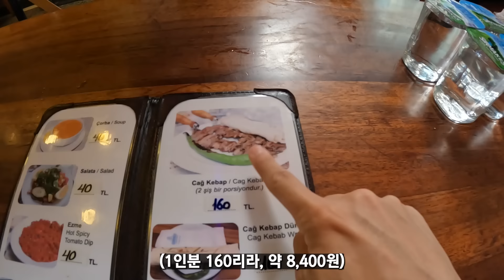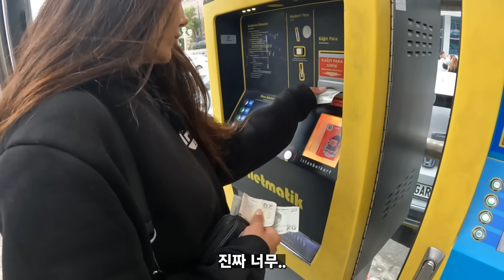이게 터키 병간호..? 근데 옷은 왜 -튀르키예(4), 이스탄불 🇹🇷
튀르키예 여행을 잠시 멈추고 건강을 회복중입니다!

[촬영]
고프로 10
갤럭시 울트라23

[편집]
어도비 프리미어프로 2023